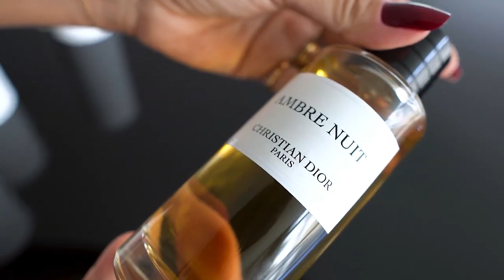Unboxing Perfume Dior | Resenha de Perfume Importado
Sim, hoje vou abrir com vocês o meu mais novo queridinho, o perfume Gris Dior. E claro que vai ter resenha sobre essa fragrância importada, que é simplesmente incrível!! E não é só porque é um perfume de grife, mas sim porque ele é muito especial.

Eu sei que você procura na internet para saber qual o melhor perfume feminino, qual é o melhor perfume masculino, qual o melhor perfume importado e essas coisas, por isso trouxe aqui esse perfume da Dior que para mim é simplesmente fantástico!

É um unboxing de perfume, mas também uma resenha desse perfume em específico, que ganhou meu coração na primeira borrifada. Então se quer saber quais os melhores perfumes importados, talvez esse vídeo posso te ajudar a escolher o seu!

🤩 SITE HYPNOTIQUE
tem matérias diárias sobre diversos assuntos!